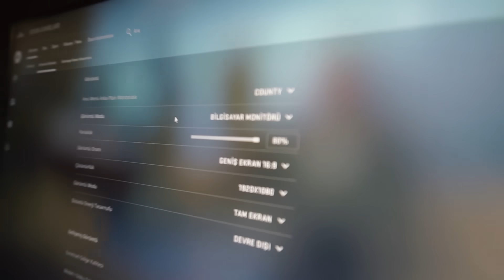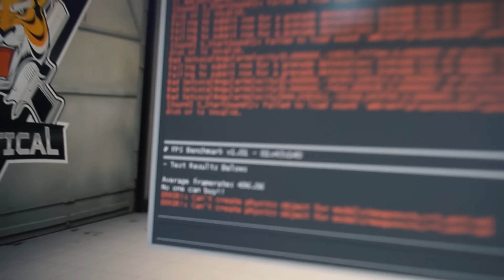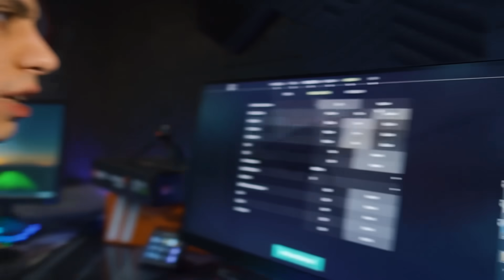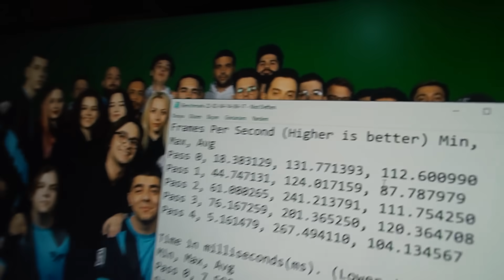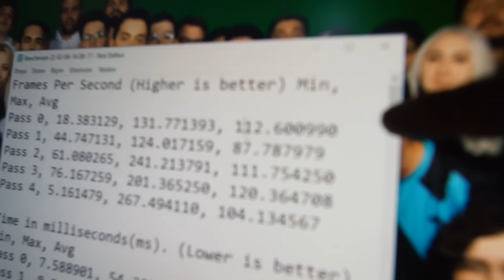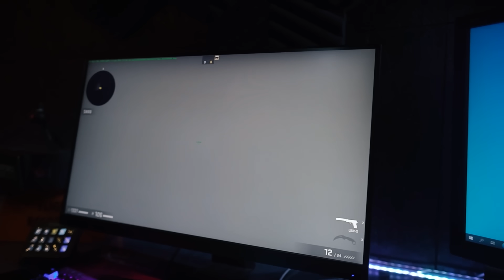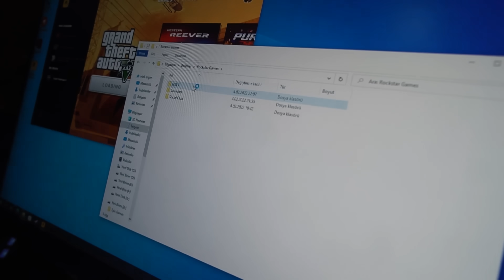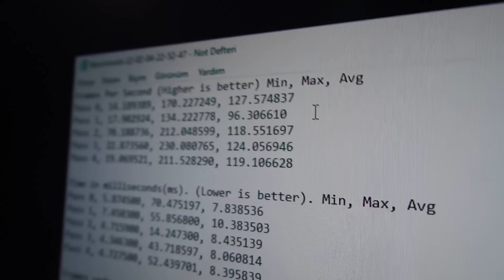110.000 TL CANAVAR OYUN BİLGİSAYARI - 1600+ FPS REKOR [CS:GO ULTRA BENCHMARK]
Selamlar dostlar, bu videoda sizlere yeni 110.000 TL değerinde Canavar Bilgisayar topladık. Performans canavarı yeni overclocklu PC ile FPS Rekoru kırdık. İşlemci nasıl takılır? Ekran kartı nasıl takılır? Termal macun nasıl değiştirilir? Ekran kartı nasıl takılır? Kasa içi donanımların sıfırdan montaj aşaması nasıl olur sizler için gösterdik ♥️ Ayrıca sizler için eski ve yeni bilgisayarım ile GTA V, CS:GO ve Valorant'da FPS testleri yaptık efsane sonuçlara ulaştık kaçırmayın derim. :) Bu tarz videoların devamı için beğenmeyi ve muhabbet için discord'a gelmeyi unutmayın ♥️

Bileşenler:

Ekran Kartı : MSI GeForce RTX 3090 GAMING X TRIO 24G RTX3090, PCI-E16 4.0, 24GB/384bit GDDR6X, HDMI, 3xDisplayPort

İşlemci : INTEL Core i9-12900K Alder Lake 3.20GHz-5.20GHz, 30MB, 125W,16/24, DDR4/DDR5, 10nm, LGA1700 soğutucu

İşlemci Soğutucusu : MSI MAG CORELIQUID 360R ARGB 360R 360 mm Sıvı İşlemci soğutucusu

Anakart : MSI MPG Z690 CARBON WIFI INTEL Z690 LGA1700 DDR5 6666 (OC) PCI-E Gen 5 ,M.2 USB3.2 2.5G LAN Wi-Fi 6 ATX

Bellek : GSKILL F5-5600U3636C16GX2-TZ5RK G.SKILL Trident Z5 RGB DDR5-5600Mhz C36 32GB (2x16GB) DUAL (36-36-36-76)

SSD : MSI SPATIUM M480 1TB SSD M.2 NVMe 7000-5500MB/s SSD

Power Supply : FSP HYDRO G PRO 1000W HG2-1000 Hydro G Pro serisi 1000W 80+ GOLD tak çıkar kablolu

Kasa : MSI MPG VELOX 100P AIRFLOW Temperli Cam USB3.2 4xFan (1xARGB) 120mm ATX Gaming Kasa